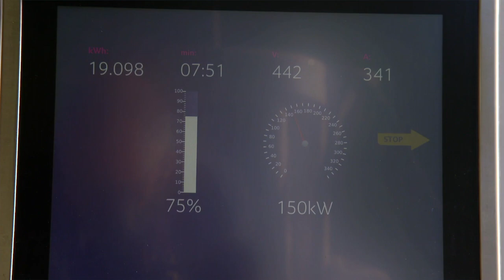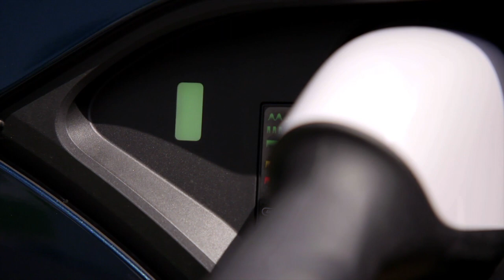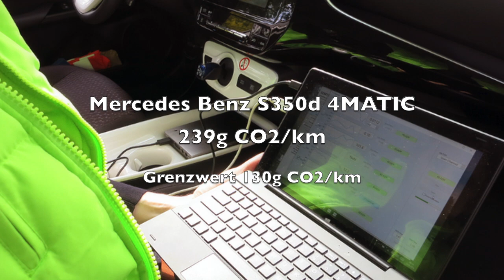E-Auto? Nein danke! - Umstieg Fehlanzeige - Vorbild Politiker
In Grünheide, südlich von Berlin, baut Tesla gerade Europas grösste Fabrik für Elektroautos. Schon 2021 sollen in Brandenburg tausende Elektroautos vom Band rollen.

Ein wichtiges Zeichen für Industrie und ein wichtiger Impuls für die Elektromobilität heisst es immer wieder.

Doch warum fahren die Politiker aus Bund und Länder dann noch nicht elektrisch?
So hat kürzlich die Aussage von Katrin Lange, SPD für aufsehen gesorgt.
Wir haben bei der Finanzministerin noch einmal genauer nachgefragt und eine erstaunliche Antwort erhalten.

Quellenangaben:
Extra3 Bericht Birgit Hesse: